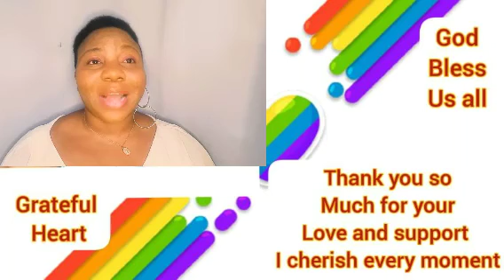TENSION HIT HOPE UZODINMA AS OWERRI THE IMO STATE CAPITAL CATCH F!R€ SERIOUS PALAVA EVERYONE MOVING